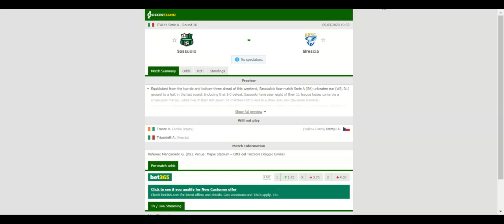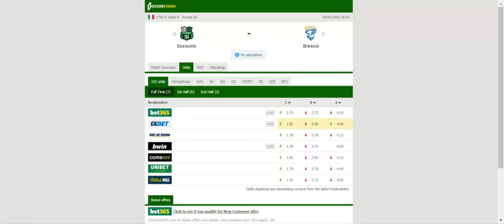SASSUOLO VS BRESCIA PREDICTION & BETTING TIPS - 09/03/2020